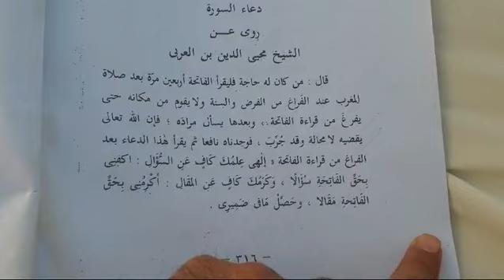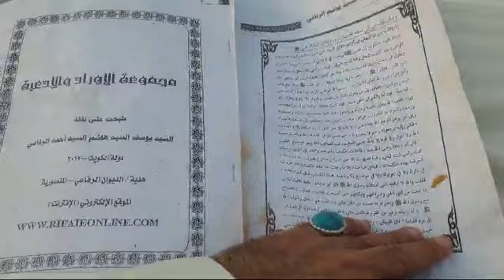دعاء إبن عربي الطائي الأندلسي والذي يقرأه بعد قراءة الفاتحة ٤٠ مرة بعد صلاة المغرب وصلاة ركعتان لله